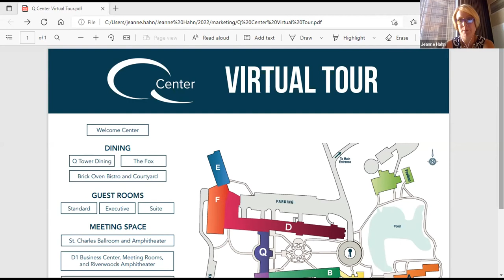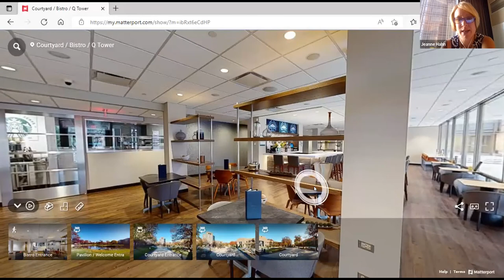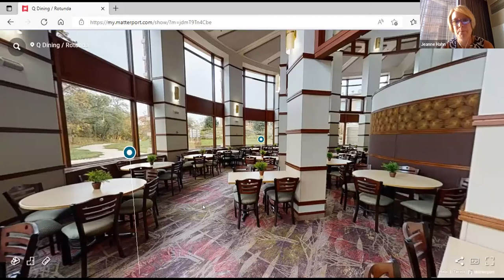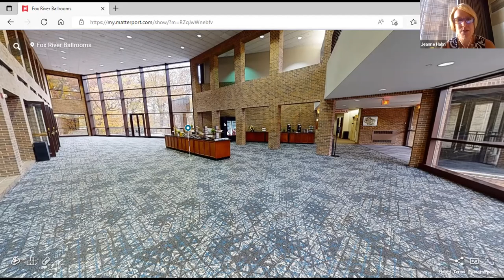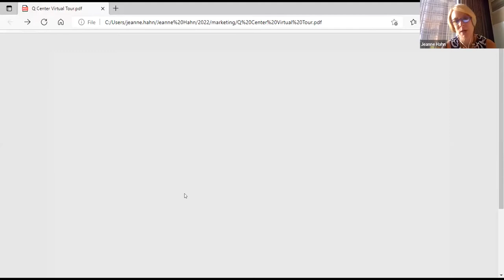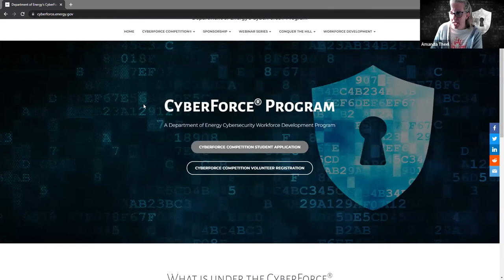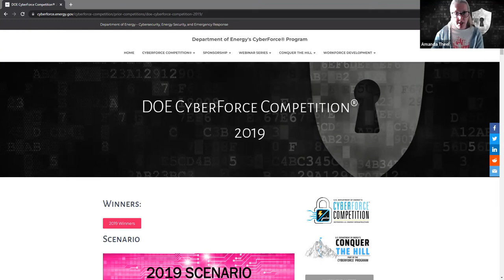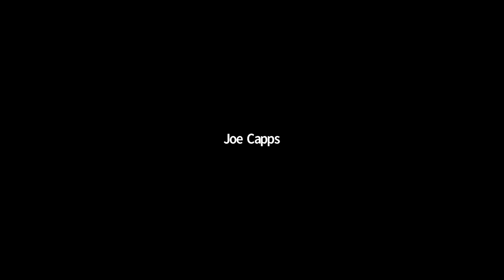2022 CyberForce Competition® Q&A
Join CyberForce staff as we answer questions about the 2022 CyberForce Competition from those perspective participants and volunteers.